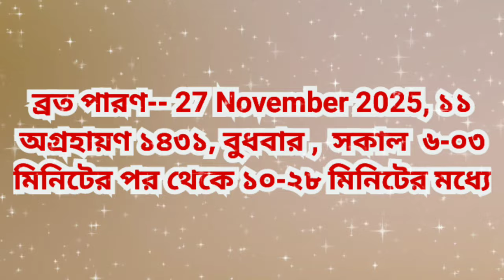Utpanna Ekadashi 2024, উৎপন্না একাদশী 2024 সময়সূচি, Utpanna Ekadashi 2024 Date Time Vrat Katha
Utpanna Ekadashi 2024, উৎপন্না একাদশী 2024 সময়সূচি, Utpanna Ekadashi 2024 Date Time.Vrat Katha, Ekadashi